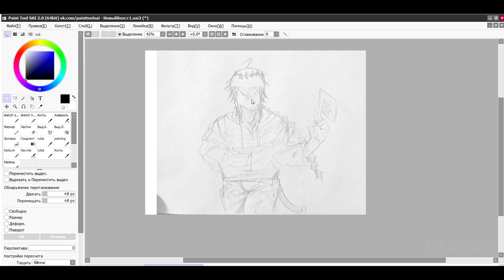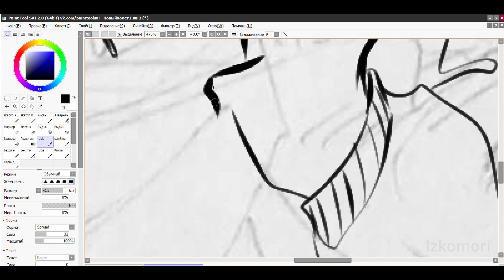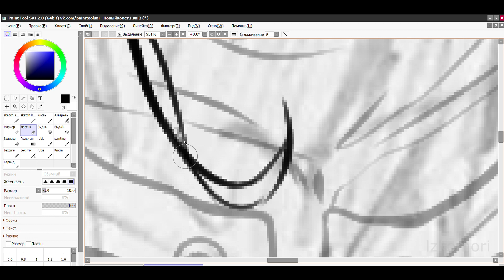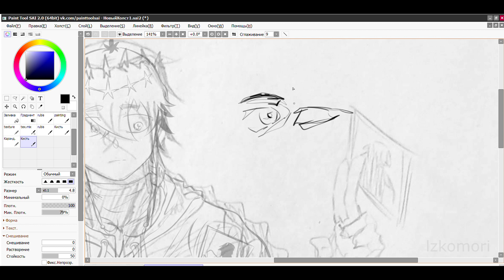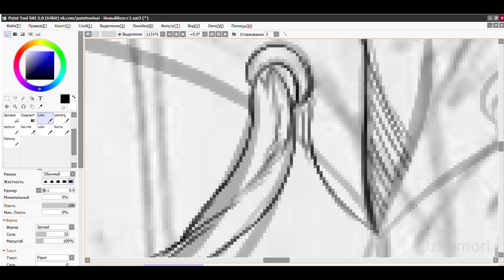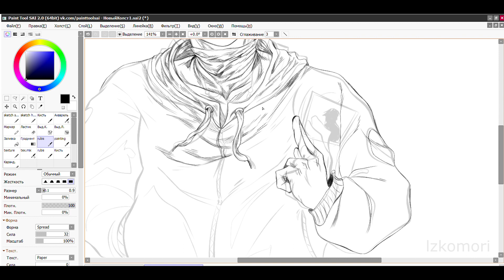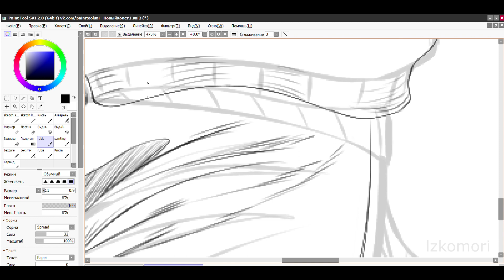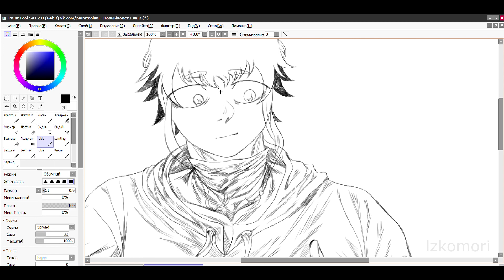Drawing the zazstiest OC I can cuz idk what else to do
POV: Mizos tries to not put any copyright song in video (impossible), I too watch my videos, so I like to listen to the music I like while watching, oof.
Speeded up to 300%, took around 2 hours, sketch on paper took like 1-2 minutes (it's actually easier to describe your thoughts on paper than on computer at the starting point)

Yes this is my Roblox avatar

dadadda:
0:00 - start
15:26 - goofy ah
16:57 - second line attempt

Vaporgod - Diamondz n Roses Back it up
Tiny Little Adiantum - Deadman Remix